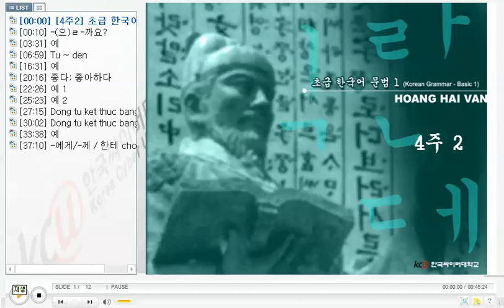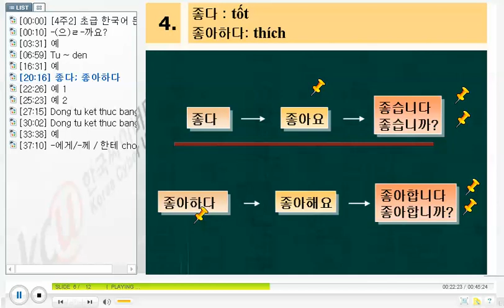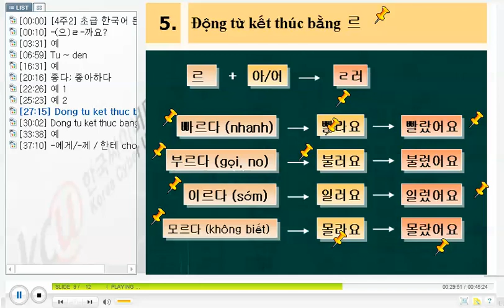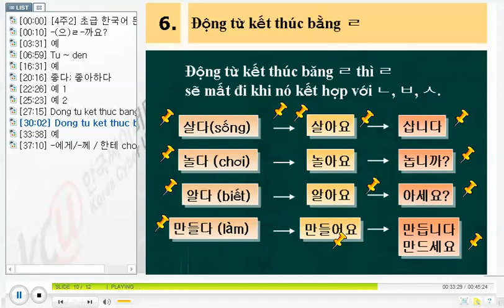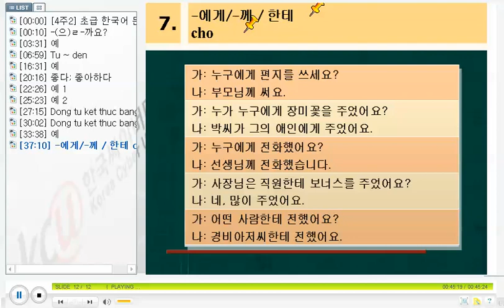베트남 한국어 문법 - KGV Korean Grammar in Vietnamese 1111